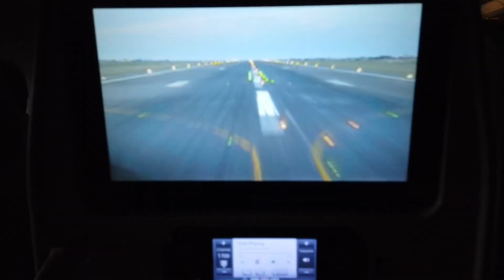Europe Nomad Vlog | Travel To Europe With Me As A Digital Nomad Entrepreneur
Travel to Italy, Bulgaria, and Greece with me!

Since I started working online when I was 15, I've definitely gone far.

In this video, I'll talk about my journey on how I became a writer at 15, and now a serial entrepreneur at 28.

And let's travel around Europe while we're at it!

Le-an Lai Lacaba is the Co-Founder of 2xYou, winner of the 2021 Stevie Award for Employer of the year. 2xYou is an outsourcing company that specializes in switching service-based entrepreneurs from owning a job to owning a business with a highly-trained, executive assistant who comes with a custom business operating system.

She has been working from home since she was 15, published her own books at 18, became CEO at 20, and partnered up with her boss to start 2xYou Executive Services at 23 and aims to help 10,000 entrepreneurs grow remotely, and 1 Million Filipinos to work from home.

She also has a coaching brand on Youtube, where she trains Virtual Assistants on how to work from home. She is also an international speaker, and a content creation monster who has a blog, a Youtube channel, and an upcoming book.